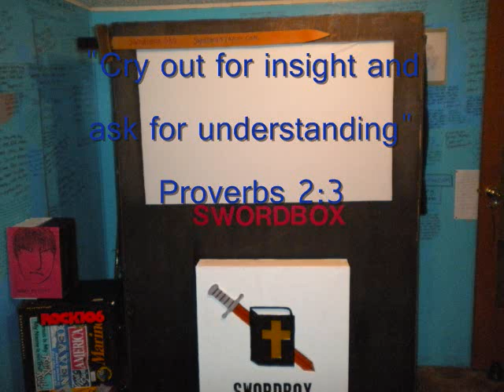swordbox - cry if ya wanna i recommend it.wmv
4/22/10 "Cry out for insight and ask for understanding" Proverbs 2:3